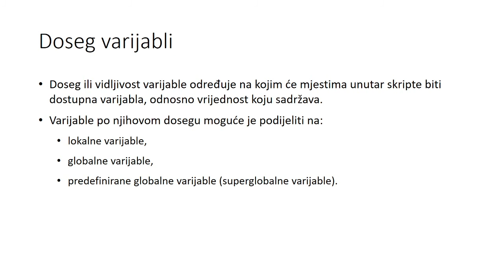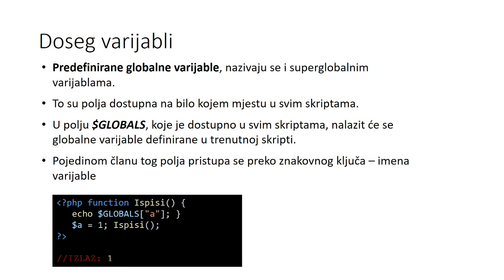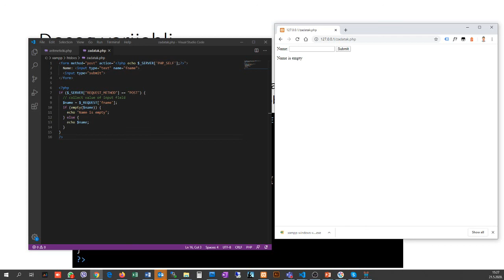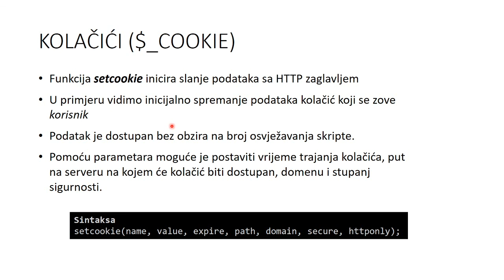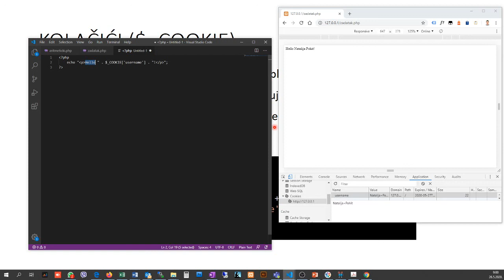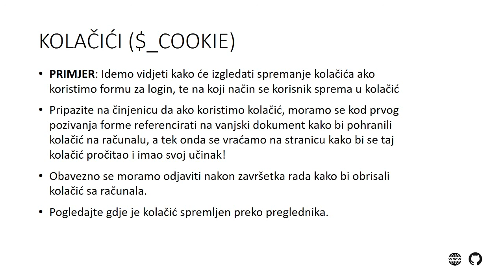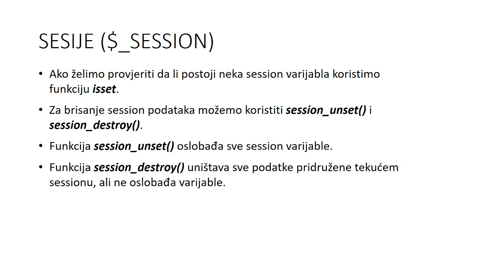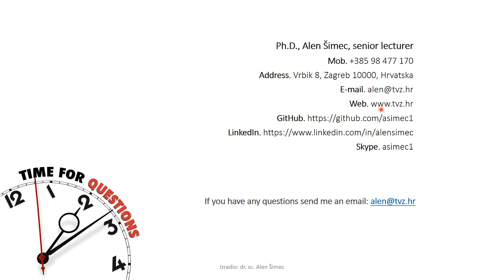PHP: Lokalne i globalne varijable